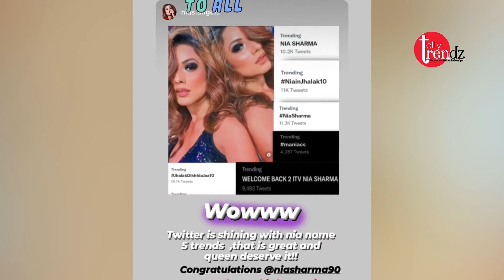Nia Sharma trending everywhere on social media with popular hashtags !